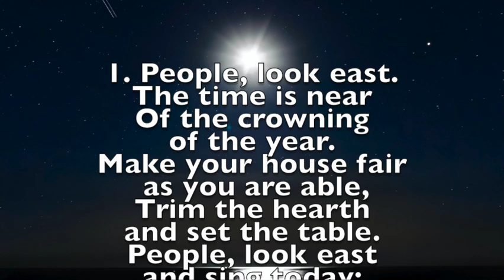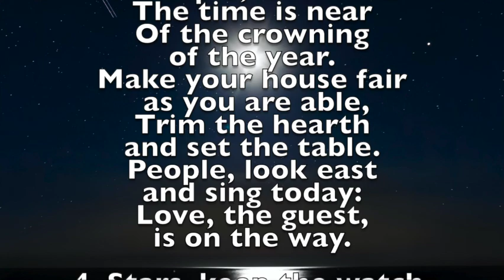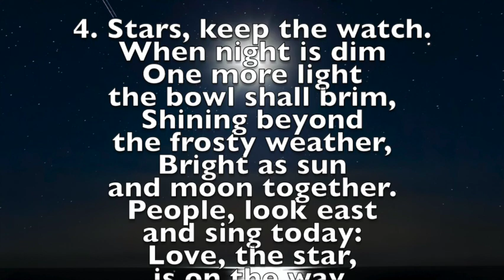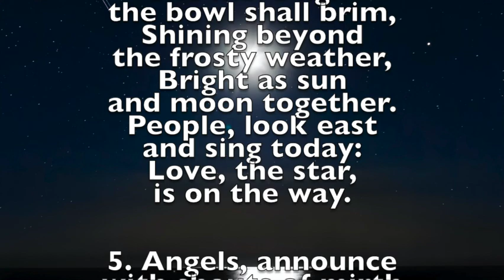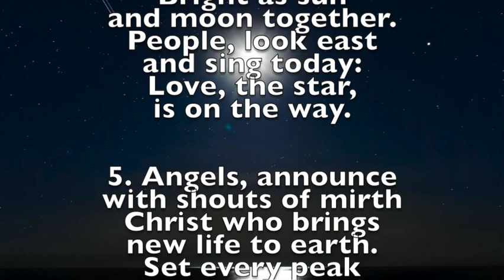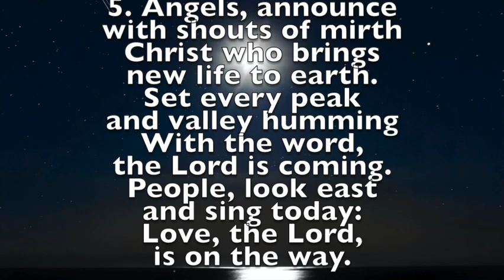People Look East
A Carol also known as the Shepherd's Carol from the Eastern part of France (Besançon being a city in France).  It is often paired with the words "People, look East the time is near" which is an early 20th century adaptation of this melody.

This carol appeared in the "Recueil de Noëls anciens au patois de Besançon," which was published in 1842. The melody most likely dates from the seventeenth century.